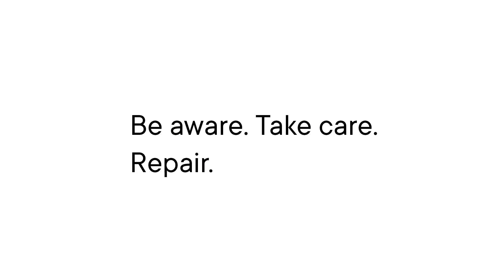ARMEDANGELS REPAIR: How to repair your zipper?